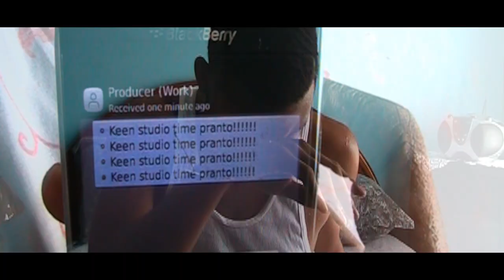Keen - Good Life Official Music Video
Directed by Delano Samuels
Label: Flawless Stahrs Production